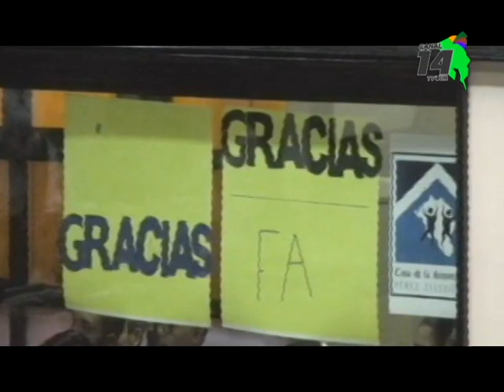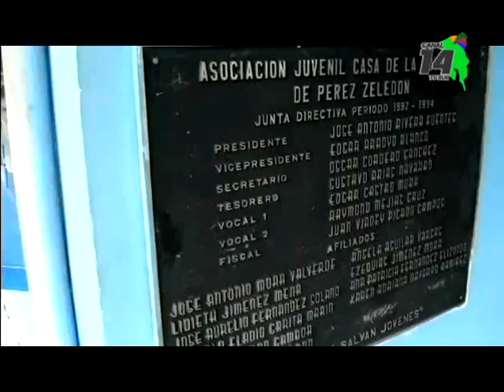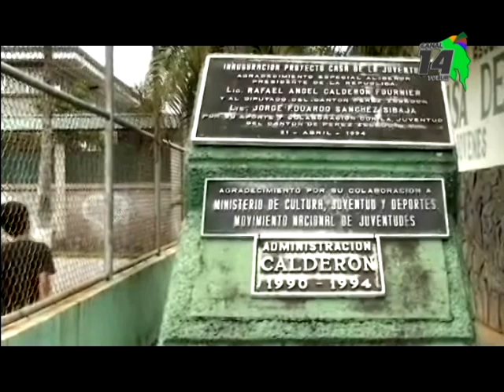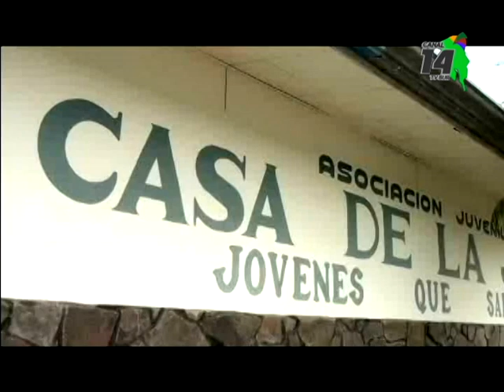Diputados aprueban donación de terreno a la Casa de la Juventud en Pérez Zeledón